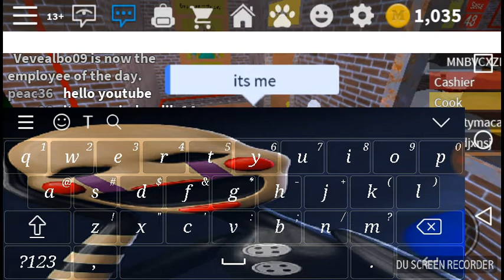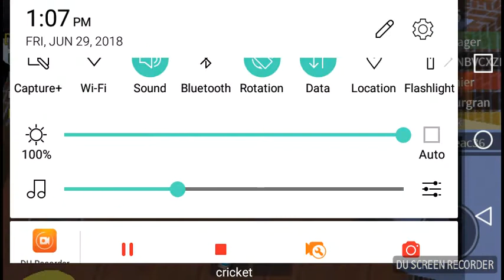Roblox (short) gameplay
Recorded by DU Recorder – Screen recorder for Android. Enjoy! sorry its laggy and short 😅 friend me on Roblox I'm peac36 😊